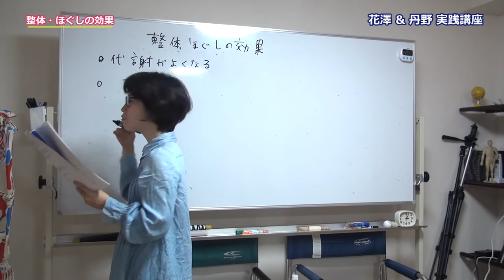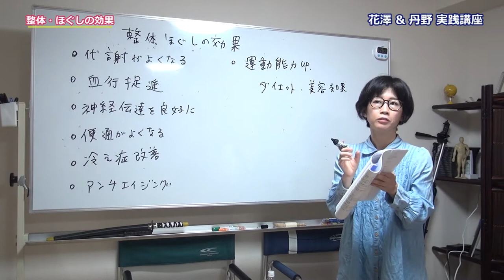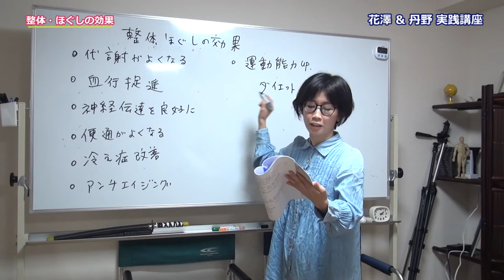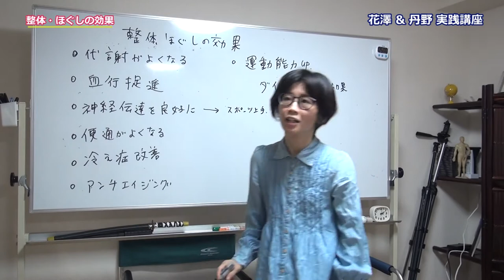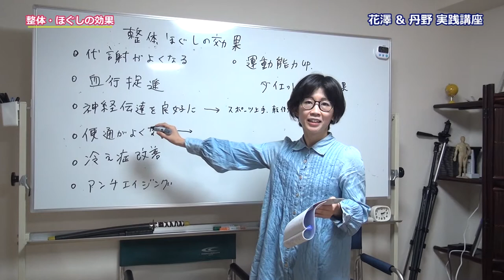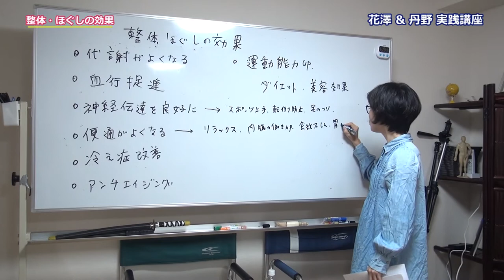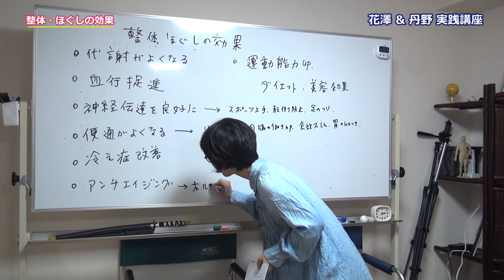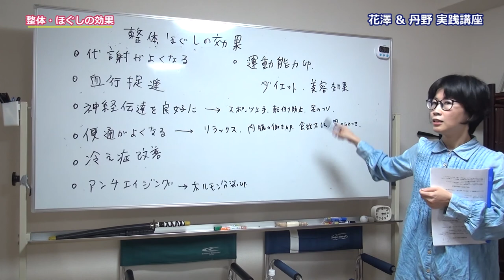【限定公開→公開！】 整体・ほぐしの効果【りらく屋】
以前、新宿にて丹野さんと講座を行った時のひとこまです。
ＤＶＤ特典でしたが、思い切って公開に変更しました。